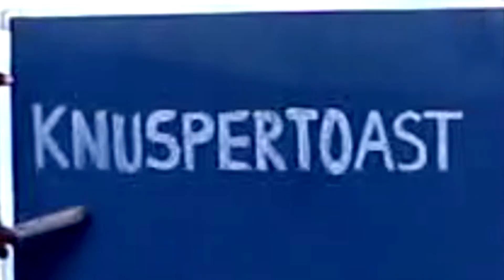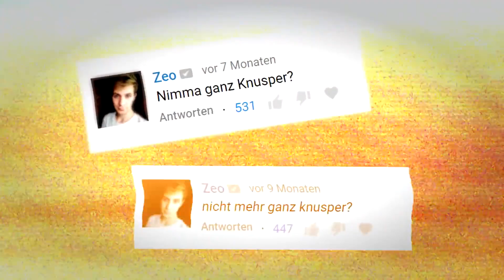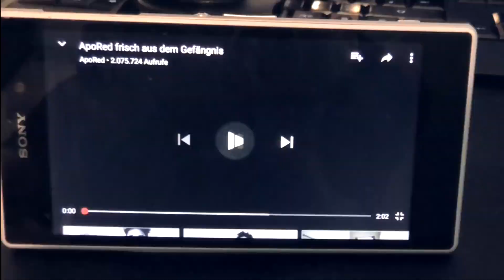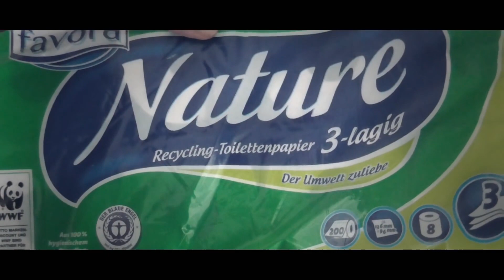Knuspertoast - DIE YOUTUBE TRENDS SIND ECHT SUPER